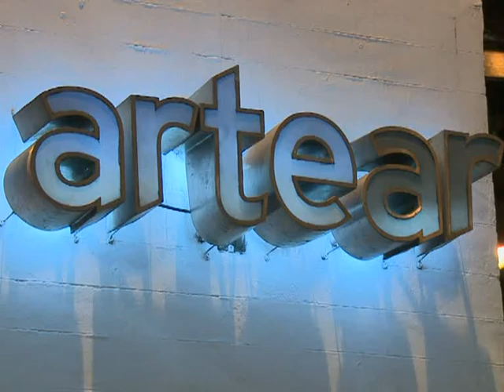"No existe libertad sindical en Canal 13 y TN" afirmó Raichijk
El integrante de la Comisión Gremial Interna (CGI) de Canal 13 y Todo Noticias (TN), Daniel Raichijk, denunció hoy la intransigencia de esa empresa en la discusión salarial con su personal, y afirmó que el cuarenta por ciento de los periodistas de ambas señales televisivas se ve obligado a trabajar fuera de convenio.

Raichijk, quien se desempeña como camarógrafo en Canal 13 y TN, afirmó que allí "la libertad sindical no existe" porque "no hay posibilidad de llegar a ningún tipo de discusión, porque ellos dicen que pagan lo que quieren".

"Estamos ante una contradicción permanente porque mientras nos mandan afuera a cubrir situaciones de conflicto, paritarias y discusiones salariales, hacia adentro (de Canal 13 y TN) el panorama es totalmente distinto", afirmó el representante sindical.

Raichijk señaló como ejemplo de ello que, en los últimos días, la empresa dejó trascender en los pasillos y por medio de algún e-mail que el aumento que otorgará "será del 12 por ciento" y que posteriormente, en septiembre, habría otro cercano al 10 por ciento.

Sin embargo, advirtió que "no sólo se trata de la cifra, que no es la que corresponde por las paritarias en general" sino que hay cuestiones más graves e irregulares.

"El ochenta por ciento de los periodistas del canal no está alcanzado por el convenio" de prensa, advirtió Raichijk, y señaló que "no hay horas extras, no hay pago de francos y, en muchos casos, hay dos sueldos distintos para la misma tarea".